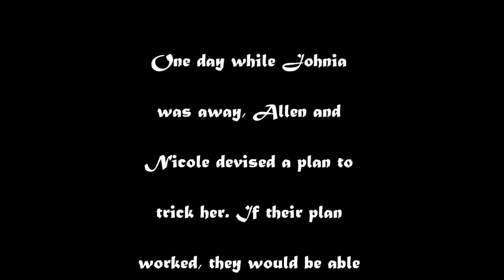The Miller's Tale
The Miller's Tale is a part of the Canterbury Tales and this is a parody of it.